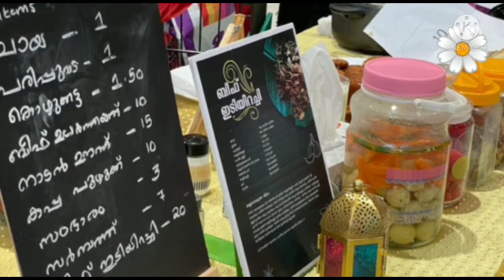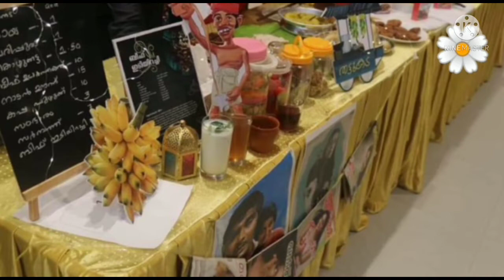kitchen treasures and gold fm family cooking grand finale got first price||uae cooking competition